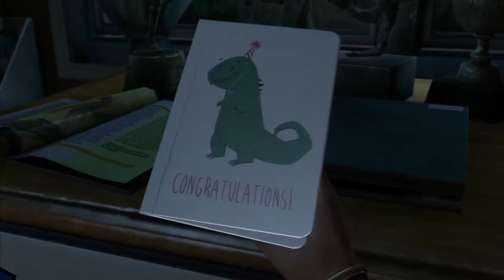Let's Play The Last of Us Part 1 | Prologue | First 10 Minutes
[Credits]
{Sound Effects}
Sound effects you in this video were used from these site(s):